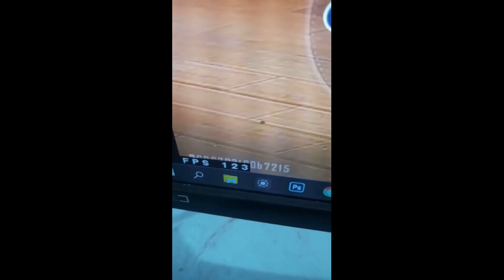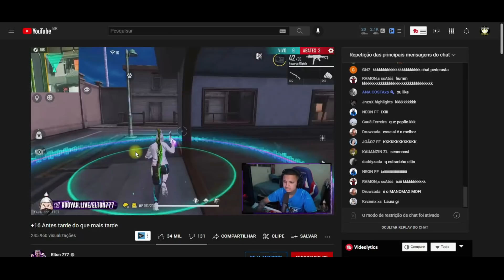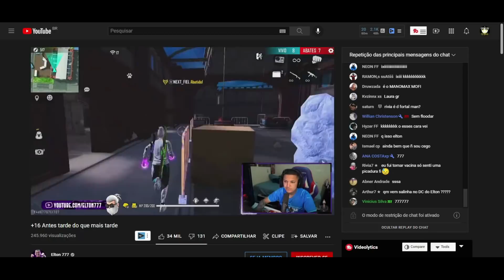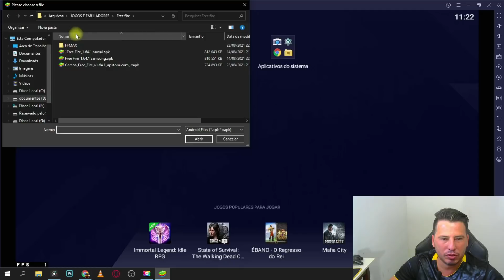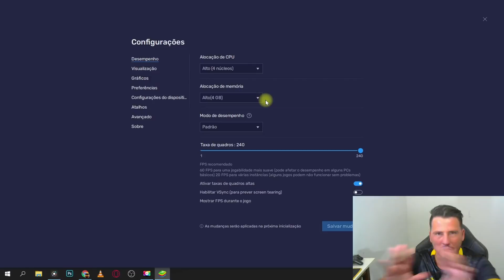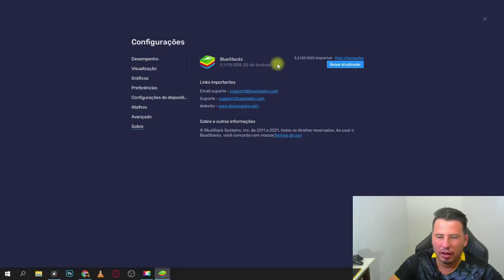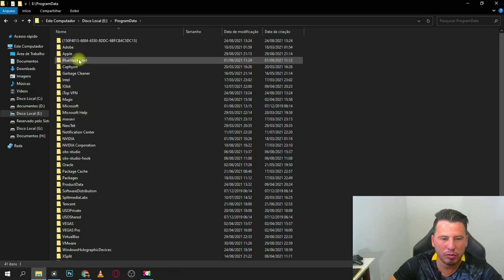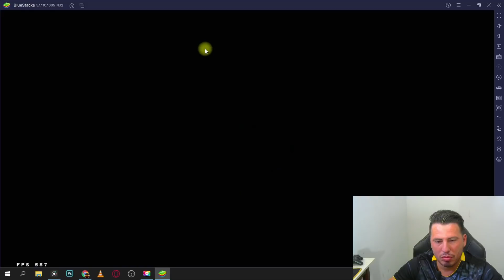COMO FAZER BUG DE FPS NOS NOVOS BLUESTACKS 5 | ELTIN 777 EU SOU UM NINJA?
nesse vídeo vou ensinar vocês a fazerem o tão famoso bug de fps nas novas versões do bluestacks 5 inclusive na versão NFA!
A versão NFA será a 5.1.110 que tem uma ótima otimização para jogar free fire. Vamos ajudar o Eltin 777 galera!

Descrição

0:00 | Introdução
0:17 | Mostrando o bug!
0:51 | Como funciona
3:11 | Eltin 777 agora vai voar
6:58 | Atualização global bluestacks
10:10 | Obrigado a todos!

links:
• Bluestacks 5.1.110:
• Free Fire x86:
Bug de fps bluestacks 5.1:

Bem-vindo ao meu canal Dluz Games.

Se você gostou do vídeo, comente abaixo para nos contar sua opinião sobre ele.

Contato Insta: dluzgames

PC do Pai!
🔥CONFIG DO PC🔥
🛑GTX 1050 TI 4GB OC🛑
🛑CPU INTEL XEON 1630 3.3 MHZ🛑
🛑PLACA MÃE H310M1🛑
🛑16 GB RAM TEAM GROUP🛑
🛑SSD 120 GB KINGSTON🛑
🛑EMULADOR BLUESTACKS 5 ANDROID 9🛑
🛑MOUSE SOLDADO 12000 DPI🛑
🛑TECLADO SEMI MECANICO KNUP🛑
🛑MICROFONE KNUP 903🛑
🛑FONE DA 25 DE MARÇO🛑

• Suas pesquisas:
Como fazer o bug de fps no free fire
Free Fire x86 Xiaomi
Dluz games dicas
Dluz games cerol
Dluz bug de fps
Eltin querendo fazer bug de fps

• AVISO ANTI-PIRATARIA Este conteúdo é protegido por direitos autorais do Dluz Games! Qualquer reprodução não autorizada, redistribuição ou reenvio é estritamente proibida deste material.
Ações legais serão tomadas contra aqueles que violarem os direitos autorais do seguinte material apresentado! Dê os devidos créditos!